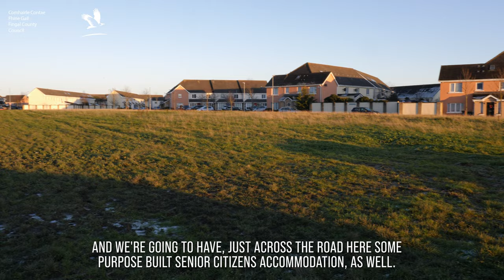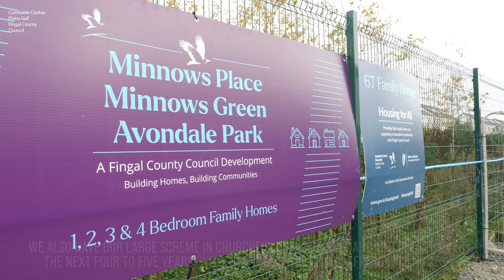Fingal County Council Affordable Housing Scheme at Dun Emer in Lusk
In May 2021 Minister for Housing Darragh O'Brien TD turned the sod on an affordable housing scheme in Dun Emer, Lusk. Today he returned to view, along with Mayor of Fingal Cllr Howard Mahony,  what has been built and meet some of the people who will shortly be moving into their new homes.

The development contains 39 affordable homes and 12 social homes and is the first of several affordable and cost rental housing schemes that Fingal County Council will deliver over the next few years.